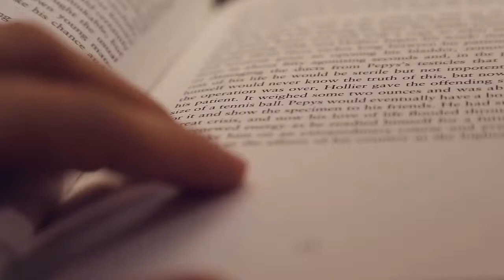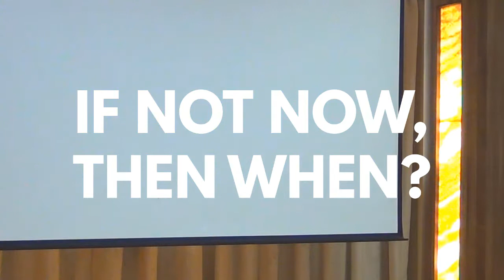Journey to Self - Read, Learn, Share - Episode 12 - Azharuddin Khadri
Journey to Self - Read, Learn, Share - Episode 12
The Anniversary Episode - Part 01 of 01

On July 21, 2019, our Guest Speaker Mr. Azharuddin Khadri during Journey to Self - Read, Learn, Share E12 The Anniversary Episode, shared amazing stories that transformed his life.

Mr. Azharuddin can be best described through the below quote:
Be a walking contradiction. Be strong and soft. Be Deep and lighthearted. Be beautiful and intelligent. Be confident and humble. Be someone with a quick wit and a cheap sense of humour. Be content climbing a mountain and enjoying the sweetness of doing nothing. The world may try and classify you as one thing because that is far easier to understand than a person who has a little bit everything in them. And you may feel misunderstood for a while, but just remember your people can only find you if you are brave enough to be yourself. There are parts of you that you have yet to discover. There is greater love that you have yet to find. There are experiences that are far beyond your imagination. And it's all waiting for you. Life is waiting for you. So set aside your expectations and go, explore it.

He shared stories that influenced him, people that shaped him in becoming the person he is right now. He asked the audience as to why do we get affected by bad people who throw dirt at us. Like the mule in the story, we should also shake it off and STEP UP. He proved what Bill Bradley says, “Ambition is the path to success, Persistence is the vehicle you arrive in”. He shared as to whenever he felt broken or crushed, he chooses to sharpen his skills, which helps him to write his own story.

Then by giving his own example of how he used the swimming lessons to take the decision of removing his life jacket off, a settled and comfortable job and jumped into entrepreneurship to follow his dreams. He questioned the audience, IF NOT NOW, THEN WHEN? When are you removing your life jackets and creating your own story? Will you write your story...?

Watch Azharuddin Khadri sharing shake-off and step-up, remove your life jacket, write your own story… IF NOT NOW THEN WHEN?

FB - Journey to Self - Read, Learn Share

Journey to Self is a community platform and a joint initiative by Taksh and Sadgamaya, offering collaborative learning opportunity through Reading, Learning, and Sharing the uncommon stories of how books and their learning have touched, transformed and magically changed the life of an individual.

It is fascinating to see how every book speaks differently to different people. “Books give a soul to the universe, wings to the mind, flight to the imagination, and life to everything” -- Plato

We encourage and welcome you to join this initiative. As you do, you will discover each episode to be a completely new experience in your life. If you like reading books, if you like sharing what you read, if you like to learn from what others read, then Journey to Self is the perfect platform and the community for you.

We look forward to meeting you personally and seek an opportunity to learn from you, your story, touched/ inspired by the book near and dear to you.

Team - Journey to Self - Read, Learn Share